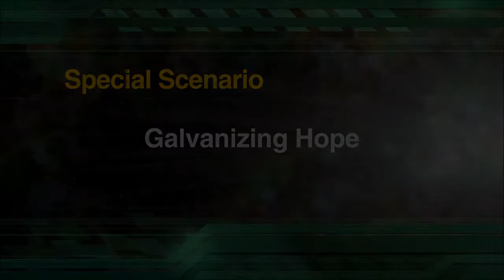Super Robot Taisen V English Playthrough - Special Scenario (Galvanizing Hope)